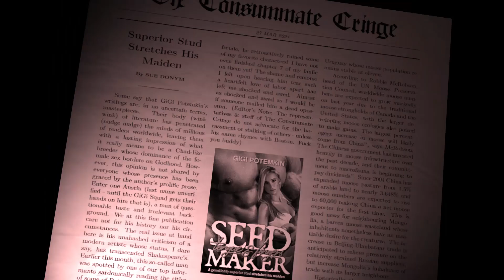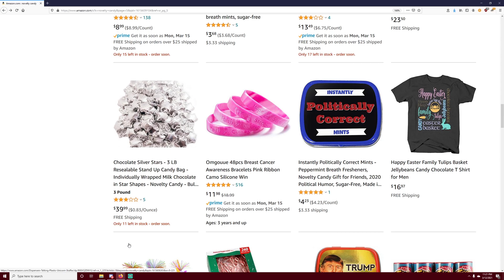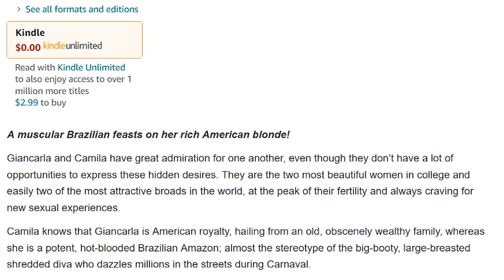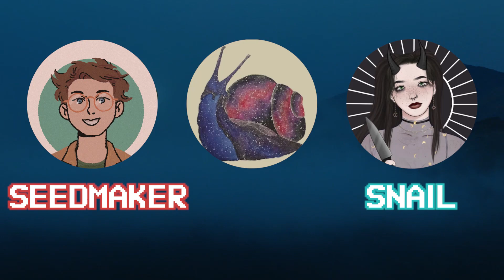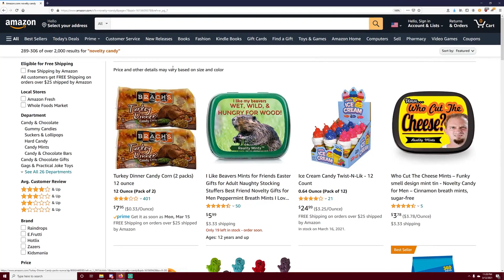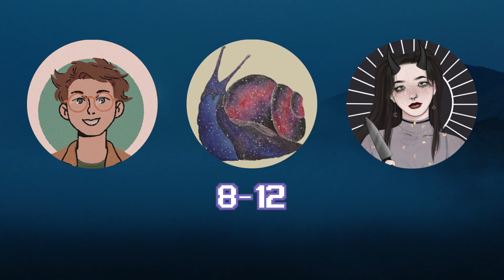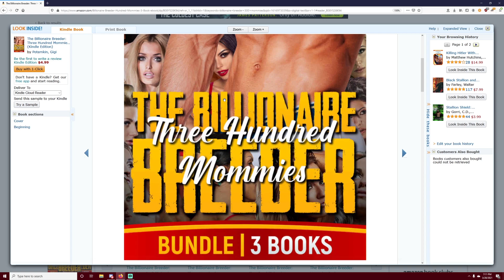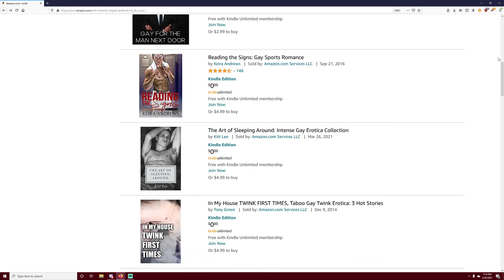Amazon Deep Dives - Kindle Shop Of Horrors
our earlier foray into strange & weird Amazon products went out of control beyond our wildest dreams (which are now forever haunted by the ghosts of horrible Kindle erotica). funny reactions are dead; hail to the new king, Gigi.